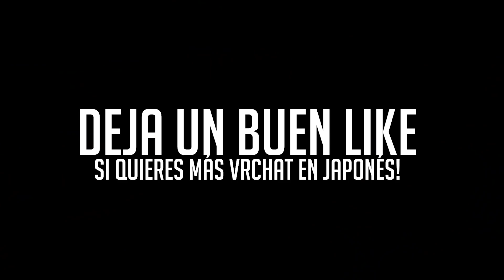LO MEJOR DE VR CHAT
Os comparto lo que mas me gusta de VRCHAT! VR CHAT esconde secretos que muchas personas no conocen, y yo les ayudo a ello. VRCHAT BABE! YOU KNOW DA WAE! El mejor meme de 2018 Ugandan Knuckles Y LO SABES.

- Respeta a los demás
- Nada de comentarios de like ("like si lo ves en 2018" por ejemplo)